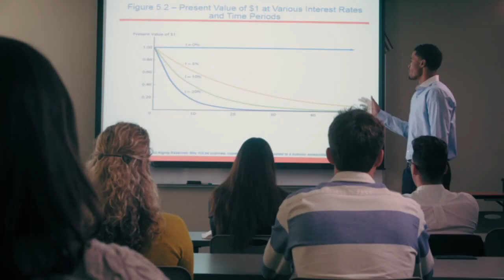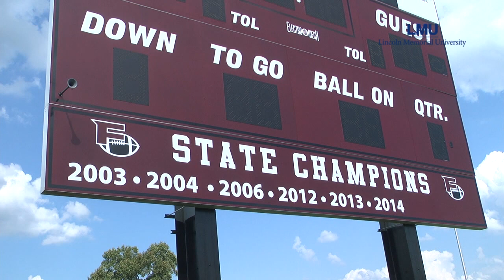"Open Mic" Fulton Falcons - September 16, 2018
Welcome to "Open Mic," a series dedicated to high school football teams in East Tennessee. The Fulton Falcons are off to another great start this season.  We stopped by a recent practice to catch up with the team.

Nestled in the pristine Appalachian Mountain range, LMU's main campus in Harrogate, Tennessee, is both scenic and historic. About 55 miles north of Knoxville, Tennessee, LMU is perfectly poised to offer a liberal arts education. A main campus full of activities for residential students and 11 extended sites in surrounding areas, LMU provides educational experiences to suit your life. With over 30 academic majors ranging from accounting to wildlife and fisheries biology, success is within your reach.